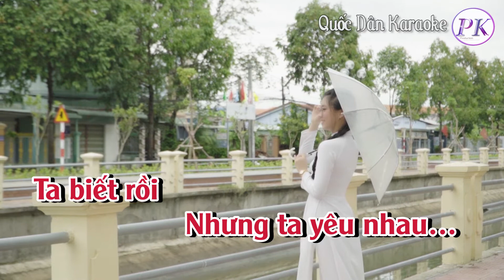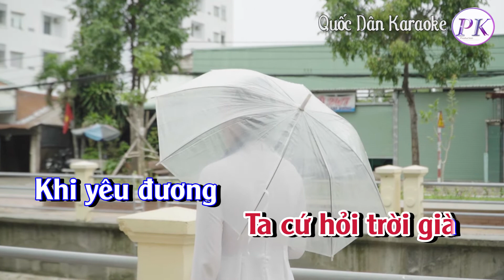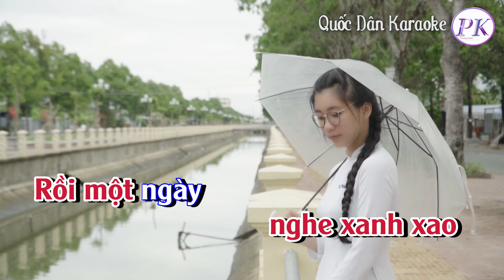Karaoke Rồi Một Ngày | Pop Ballad | Tone Nữ (Am,Tp:) | Quốc Dân Karaoke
✪ Lyrics:
Rồi một ngày
anh quen em
Rồi một ngày
kêu quen tên
Rồi một ngày
không sao quên
Rồi một ngày
si mê thêm
Rồi một ngày
Rồi một ngày
Rồi một ngày
Một ngày phải đến
Ta biết
 Ta biết
Rồi một ngày phải đến
Ta yêu nhau

Rồi một ngày
không bao lâu
Rồi một ngày
không xa đâu
Rồi một ngày
nghe xanh xao
Rồi một ngày
nghe thương đau
Rồi một ngày
Rồi một ngày
Rồi một ngày
Ta biết
Ta biết
Rồi một ngày nào đó
Ta xa nhau

Ta biết thế
vì tình yêu vẫn thế
Ta không tin
ta cứ hỏi lòng ta
Ta biết thế
vì trần gian vẫn thế
Ta không tin
Ta cứ hỏi trời già
Khi yêu đương
khi yêu đương
Khi yêu đương
tình là đoạn trường
Cơn đau thương
nước mắt buồn
Ta biết rồi
nhưng ta yêu nhau
Ta biết rồi

Rồi một ngày
ta thương nhau
Rồi một ngày
nghe xanh xao
Rồi một ngày
 nghe thương đau
Rồi một ngày
 ta xa nhau
Rồi một ngày
 Rồi một ngày
Rồi một ngày
Ta biết
Ta biết
Ta biết
Ta biết
Ta biết rồi